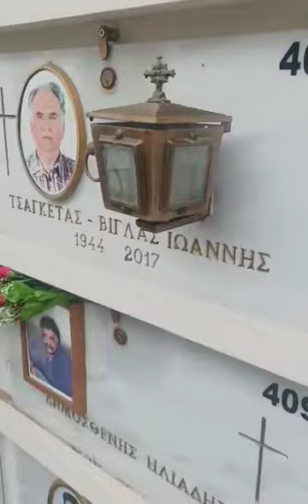ΕΠΕΤΙΟΣ ΓΕΝΗΣΗΣ ΕΞΑΔΈΛΦΟΥ ΜΟΥ ΖΑΝΟ ΙΩΆΝΝΗΣ ΤΣΑΓΚΕΤΑ Η ΒΙΓΛΑ ΕΘΝΙΚΌΣ ΣΤΑΡ ΒΙΝΤΕΟ 1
ΒΙΝΤΕΟ 1 ΖΑΝΟ ΖΑΝΟ
ΙΩΆΝΝΑΗΣ ΤΣΑΓΚΕΤΑΣ Η ΝΙΓΛΑ ΤΟ ΓΕΝΟΣ ΚΟΥΤΣΟΜΙΧΑΛΗ ΤΣΑΜΟΥΝ ΑΛΙ ΣΙΖΙΓΟΣ ΜΑΡΙΑΣ ΓΑΙΤΑΝΟΥ ΒΟΙΘΟΥ ΕΘΝΙΚΉΣ ΣΤΑΡ ΑΛΙΚΗΣ ΒΟΥΓΟΥΚΛΑΚΗ

ΣΑΝ ΣΙΜΕΡΑ 2/6/1944 ΓΕΝΙΘΙΚΑΙ Ο ΞΑΔΕΛΦΟΣ ΜΟΥ ΓΟΗΣ ΤΗΣ ΝΕΑΣ ΕΡΥΘΡΑΊΑΣ ΖΑΝΟ ΓΙΑΝΝΗΣ ΤΣΑΓΓΕΤΑΣ Η ΒΙΓΛΑΣ ΤΟ ΓΕΝΟΣ ΚΟΥΤΣΟΜΙΧΑΛΗ ΤΣΑΜΟΥΝ ΑΛΙ ΑΝΙΨΙΟΣ ΤΗΣ ΜΑΝΟΥΛΑΣ ΜΟΥ ΠΡΏΤΗΣ ΚΥΡΙΑΣ ΤΗΣ ΝΕΑΣ ΕΡΥΘΡΑΊΑΣ ΓΕΩΡΓΊΑ ΓΙΩΡΓΙΤΣΑ ΚΟΥΤΣΟΜΙΧΑΛΗ ΑΝΔΡΕΑΔΆΚΗ ΤΣΑΜΟΥΝ ΑΛΙ ΚΑΙ ΜΙΣΣ ΕΡΙΘΡΑΙΑ ΣΤΑ ΚΑΛΙΣΤΙΑ ΤΟ 1944 ΘΑ ΠΑΡΕΒΡΕΘΩ ΑΥΡΙΟ ΓΙΑ ΑΝΑΦΣΗ ΚΑΝΤΙΛΙΟΥ ΣΤΟ ΚΟΙΜΤΙΡ ΙΟ ΤΗΣ ΝΕΑΣ ΕΡΥΘΡΑΊΑΣ ΔΤΟ ΟΙΚΟΓΕΝΙΑΚΟ ΕΚΛΙΣΑΚΙ ΤΗΣ ΠΡΏΤΗΣ ΚΥΡΙΑΣ Ο ΎΨΙΣΤΟΣ ΘΕΌΣ Η ΠΑΝΑΓΊΑ ΤΟΥ ΧΑΡΟΥ Η ΠΑΝΑΓΙΑ Η ΘΡΙΝΟΔΟΥΣΑ Η ΠΑΝΑΓΙΑ ΤΗΣ ΑΠΟΚΑΘΙΛΟΔΗΣ. ΔΟΞΑΖΟ ΤΗΝ ΟΙΚΟΓΕΝΙΑ ΤΗΣ ΜΗΤΕΡΑΣ ΜΟΥ ΤΙΜΟ.
ΕΘΝΙΚΌΣ ΣΤΑΡ ΤΩΝ ΕΛΛΗΝΩΝ ΑΝΤΡΕΟΥΛΗΣ ΚΟΥΤΣΟΜΙΧΑΛΗΣ ΑΝΔΡΕΑΔΆΚΗΣ ΤΣΑΜΟΥΝΤ ΑΛΗΣ ΣΙΖΙΓΟΣ ΣΤΕΦΑΝΟΥ ΚΟΥΤΣΟΜΙΧΑΛΗ ΑΝΔΡΕΑΔΑΚΗ ΤΣΑΜΟΥΝ ΑΛΙ ΚΑΙ ΓΙΩΣ ΤΉΣ ΠΡΏΤΗΣ ΚΥΡΊΑΣ ΤΗΣ ΝΈΑΣ ΕΡΥΘΡΑΊΑ ΓΕΩΡΓΙΤΣΑ ΚΟΥΤΣΟΜΙΧΑΛΗ ΑΝΔΡΕΑΔΑΚΗ ΤΣΑΜΟΥΝΤ ΑΛΗ ΣΙΖΙΓΟΣ ΑΝΔΡΈΑ ΑΝΔΡΕΑΔΑΚΗ

LIKE TODAY MY LADIES' MAN OF NEA ERITHREA COUSIN ZANO GIANNIS TSAGGETAS OR VIGLAS WAS BORN KOUTSOMICHALI TSAMOUND ALI NIECE OF MY MOMMY FIRST LADY OF NEA ERITHREA GEORGIA GIORGITSA KOUTSOMICHALI ANDREADAKI TSAMOUND ALI AND MISS ERITHREA AT THE PAGEANTS 1944 I WILL ATTEND THE CEMETERY OF NEA ERITHREA TOMORROW TOIGHT A CANDLE IN OUR FAMILY GRAVE THE ULTIMATE GOD THE VIRGIN MARY OF DEATH THE VIRGIN MARY WHO CRIES THE VIRGIN MARY OF APOKATHILOSI. I HONOR THE FAMILY OF MY MOTHER.

(ΑΚΟΛΟΥΘΕΊ ΔΙΑΦΙΜΙΣΗ) ΣΠ ΤΟΝ NATIONAL STAR OF HELLAS 😥😥😥😥😥😥😥😥😥😥😥😥😥😥😥😥😥😥😥😥☎️6️⃣9️⃣8️⃣0️⃣0️⃣8️⃣8️⃣8️⃣8️⃣8️⃣☎️
 1MY CANELL YOU TUBE